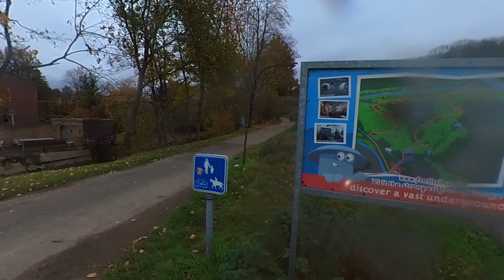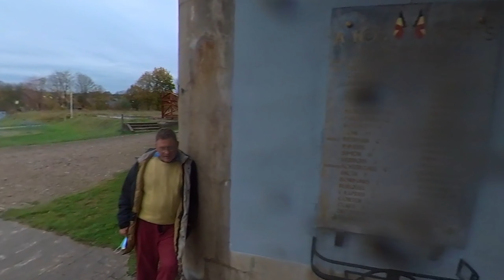S18 @ Riemst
Leuke spannende rit met Jorg rondom Riemst. Flink wat modderpaden en sjiek stuk door een mergeltunnel.